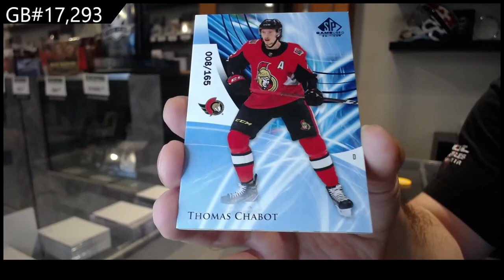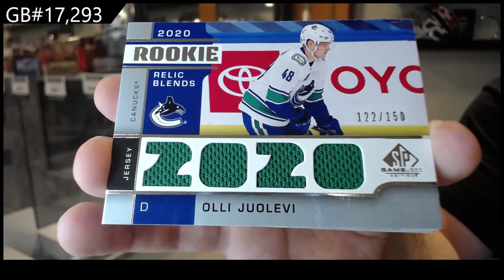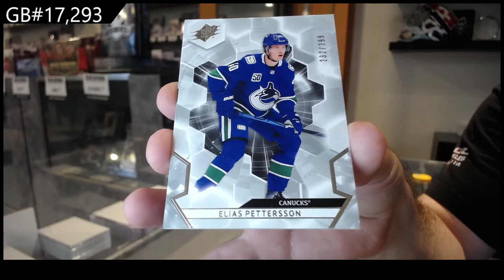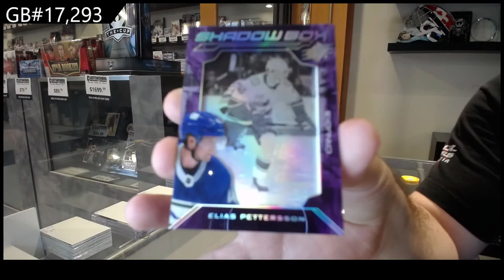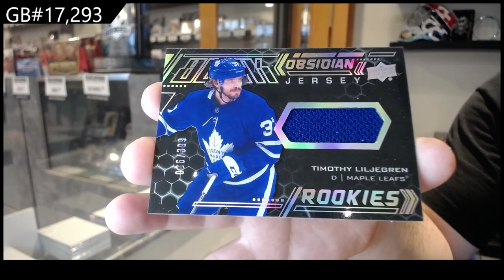20-21 UD SP Game Used & 20-21 UD SPx Hockey 3 Box Break - C&C GB #17,293